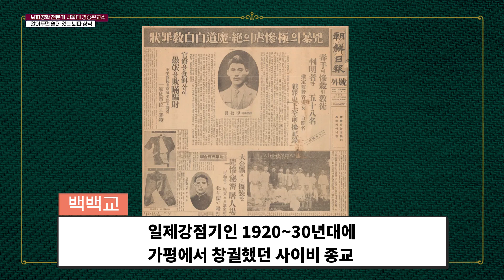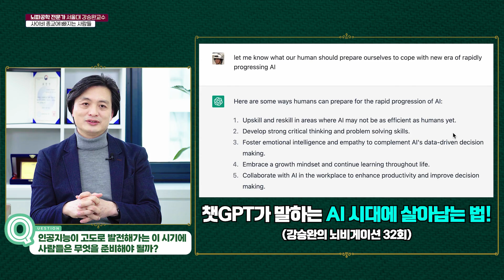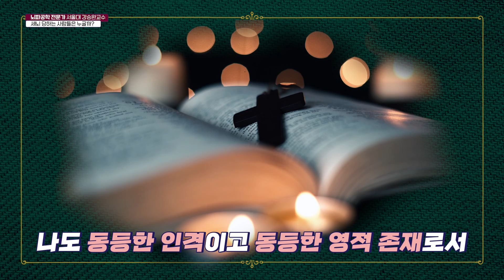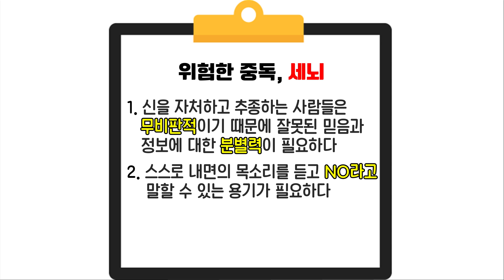세뇌 당한 대한민국! 세뇌에 왜 빠지는가?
최근 이슈되고 있는 넷플릭스의 나는 신이다 의 콘텐츠 리뷰영상입니다.
세뇌를 당하는 이유는? 누가 사이비 종교에 빠지기 쉬운지?
사이비 종교에서 벗어날 수 있는 방법은?
첨단 뇌 과학자가 전해주는 세뇌에 관한 이야기!
중독과 세뇌도 결국 병이고 치료가 가능합니다